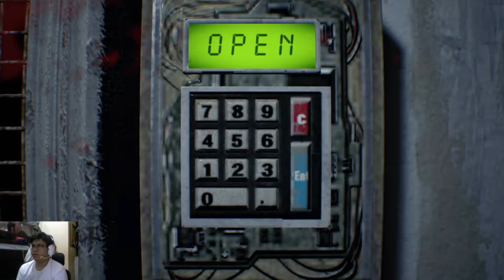Resident Evil 7 Gameplay (Part 11 PS4)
Ito nanaman tayo. Dapat ito ang kahalagahan ng panunuod ng "video tapes" ingame.